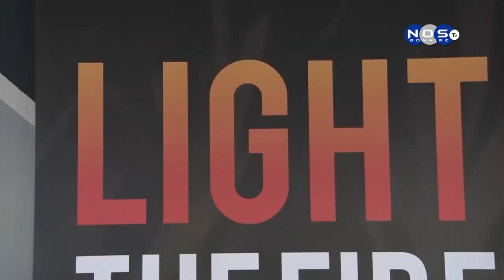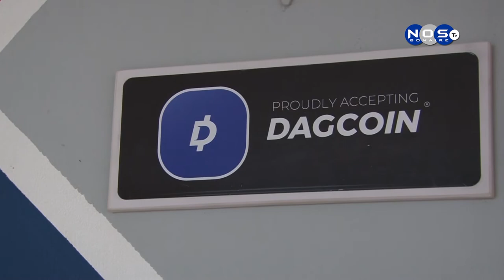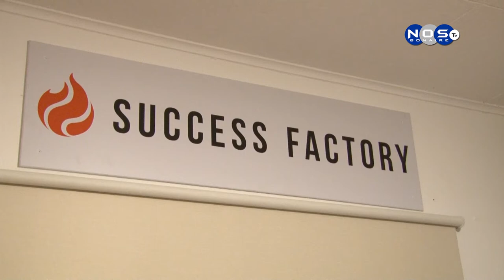Succes Factory 1 (PAP)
FIN SIMAN TRAS DI LOMBA A TUMA LUGA APERTURA DI SUCCES FACTORY. AKI PUEBLO DI BONEIRU POR A HAÑA MAS INFORMASHON TOKANTE E ASINA YAMA ‘CRYPTOCURRENCY’.